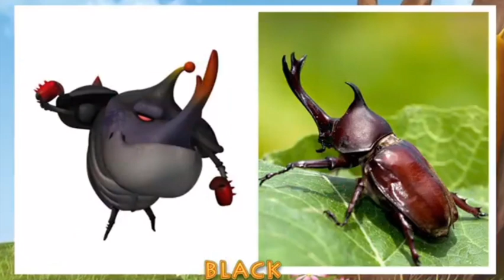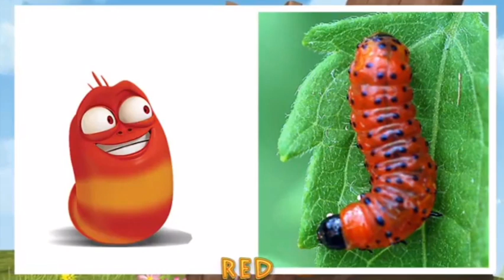Larva cartoon all characters in real life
larva Cartoon characters in Real Life
larva Cartoon real life
larva characters
larva new cartoon video 202
larva in hindi urdu new cartoon Episode
larva Cartoon
larva new cartoon movie 2022
larva new cartoon update 2022
larva Real life 2022
larva cartoon for kidz